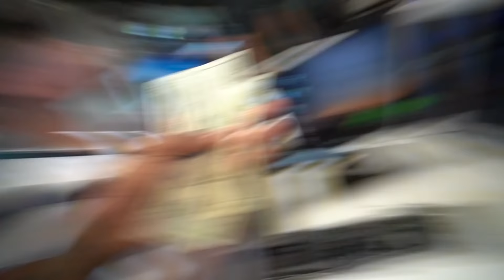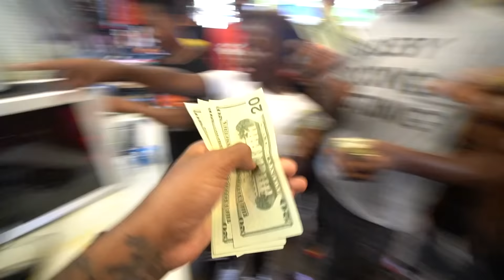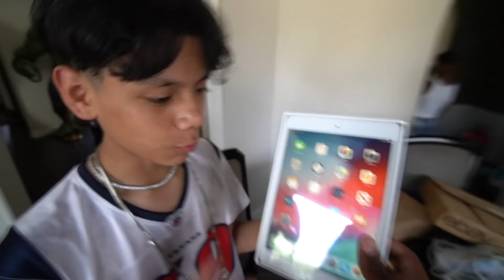WE WENT TO A CARNIVAL AT THE FLEA MARKET & WONT BELIEVE WHAT WE FOUND!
We Went To The Flea Market & Found Fake Jordans , Gaming Computers, ipad & more...